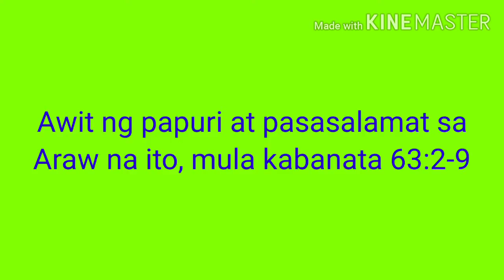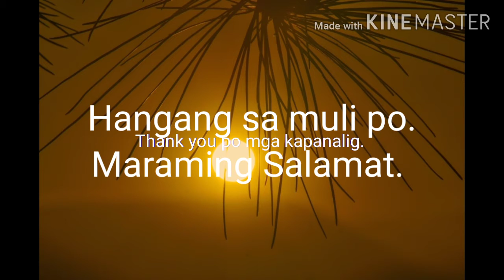Isip bata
Content creator